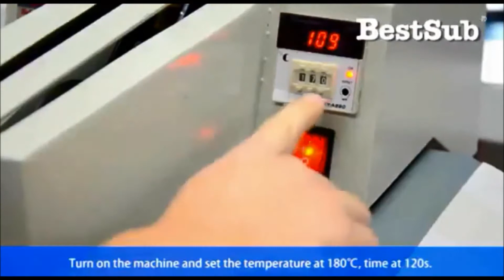How to sublimate laptop bags